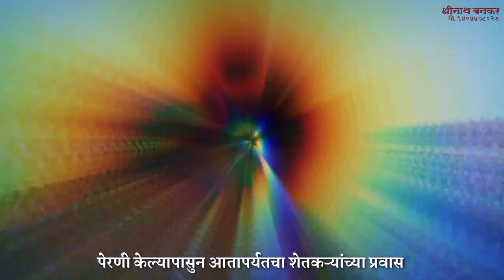शेतकरी स्टेटस | shetkri marathi status